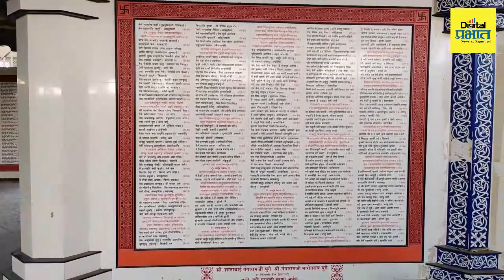आळंदी दर्शन (श्री ज्ञानेश्वरी मंदिर) | भिंतींवर लिहिली आहे ज्ञानेश्वरी, तुम्ही पाहिलंय का हे मंदिर?